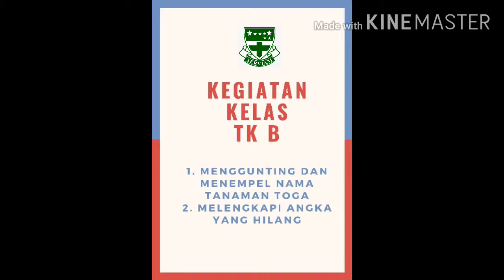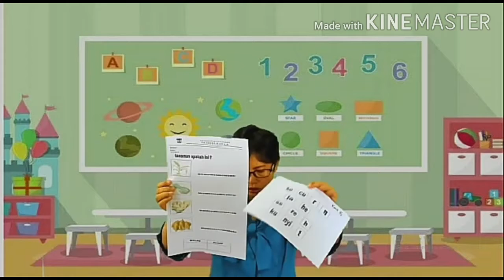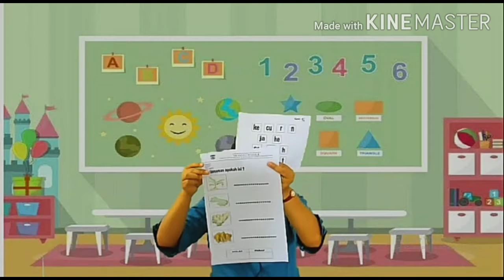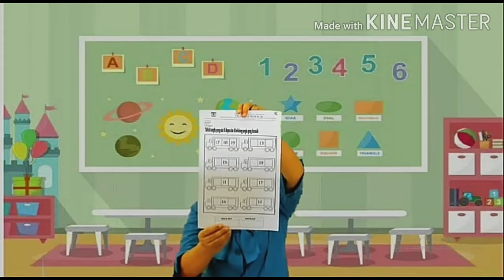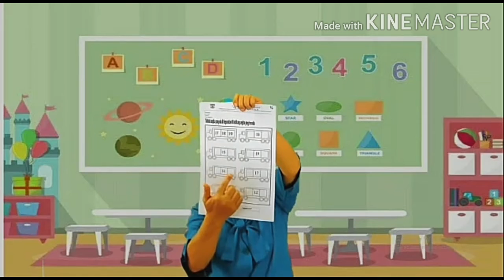Menggunting Suku Kata dan Melengkapi Deret Angka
Kegiatan anak-anak TK B adalah menggunting dan menempel suku kata dan huruf serta melengkapi deret angka yanh hilang